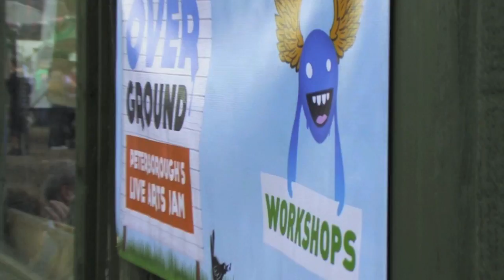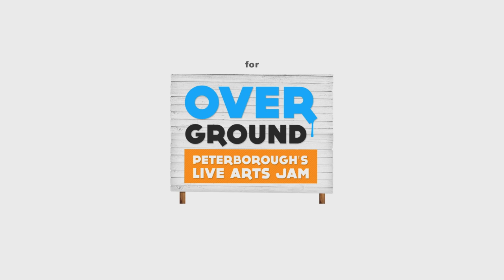Peterborough Overground Arts Jam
Short film from Peterborough's Overground Arts Jam in 2011 at the Green Backyard UK.
Overground is an annual graffiti and street art Jam that invites artists of all styles to come together to create. You can find out about future Jams